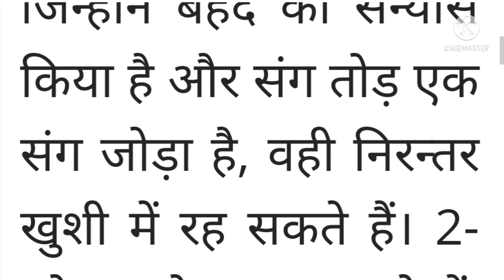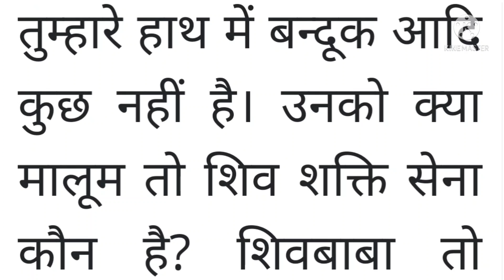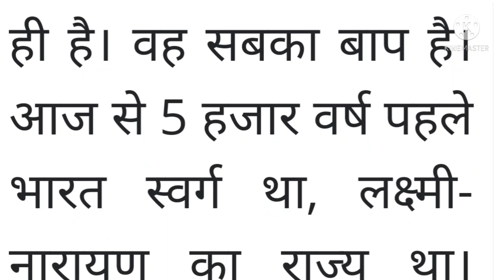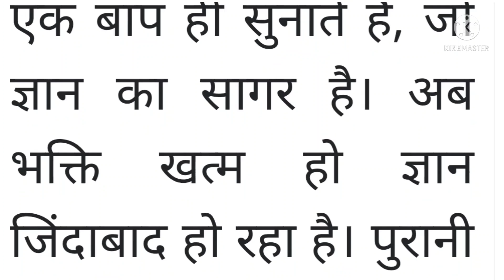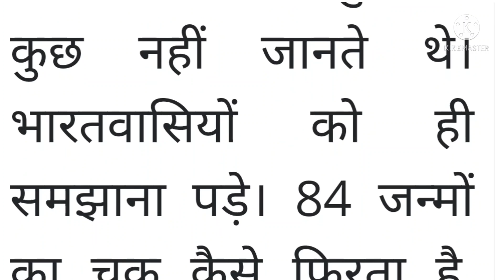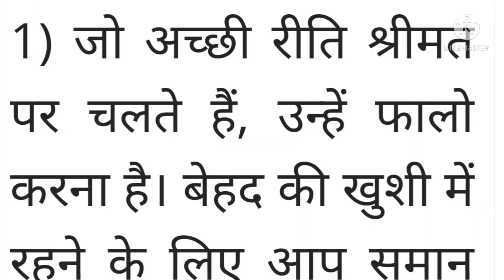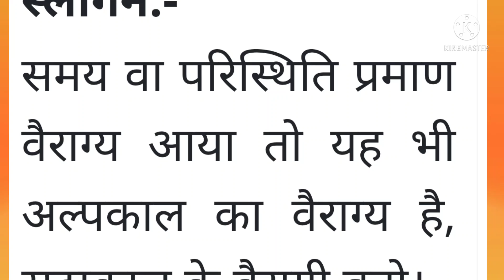13 November 2021 ki Murli।Aaj ki Murli with text। आज की मुरली 13/11/2021।Daily Murli।Bk Murli Hindi